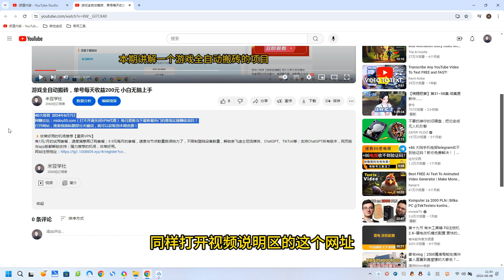AI视频一键生成新玩法，3秒完成一个作品，小白无脑操作轻松月入几K